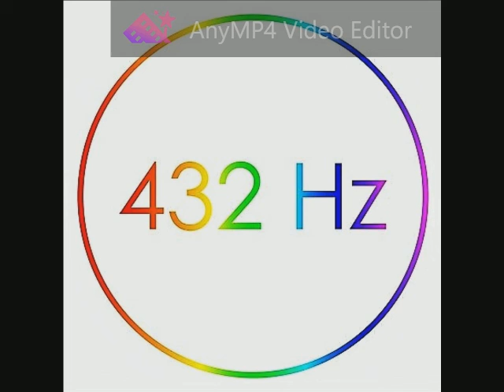Philippe Jaroussky - Lascia Ch'io Pianga (Händel - Rinaldo) 432 Hz